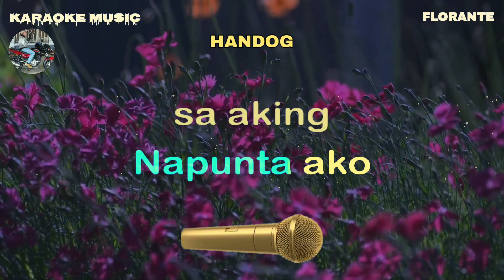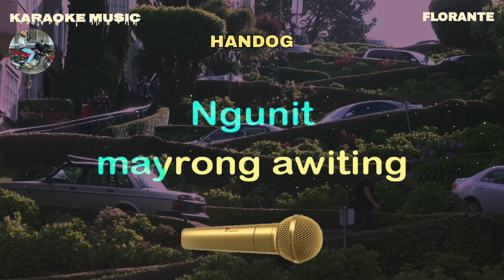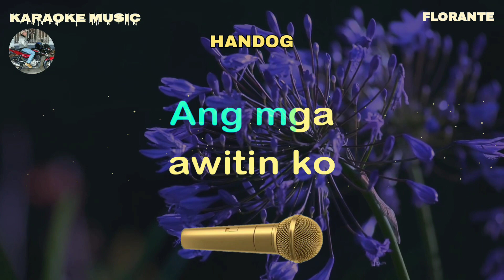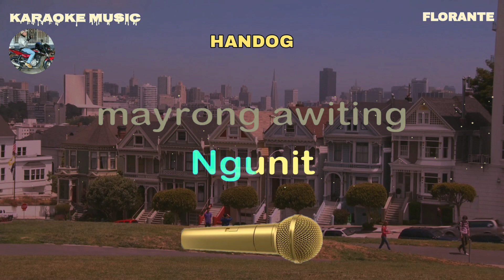HANDOG - Florante - Karaoke music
Note: The owner of KARAOKE and KARAOKE LYRICS
Karaoke music owner: Rudy Hermac Jr.
Music artist: Florante
Video created by: Karaoke music
Layout and Design created by: Karaoke music